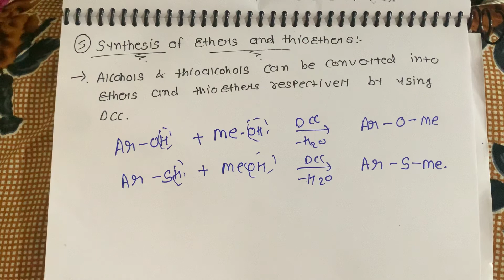M.Sc.SEM-2| ORGANIC REAGENTS |DCC| BY AMI RAVALIYA| LEC NO 3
IN TODAY'S CHEMISTRY LECTURE_M.Sc.SEM-2| ORGANIC REAGENTS| BY AMI RAVALIYA